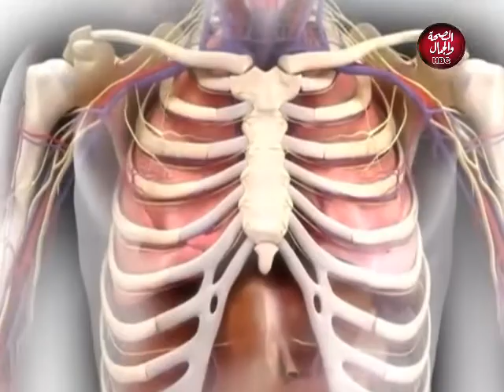كونسلتو | حلقة السبت ١٣- ٢-٢٠٢١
كونسلتو | ساعة مفيدة لكل مرضى السكر والضغط
وفي ضيافته: ا.د / محمد سعد " استاذ الغدد الصماء والسكر

قناة_الصحة_والجمال# برامجنا